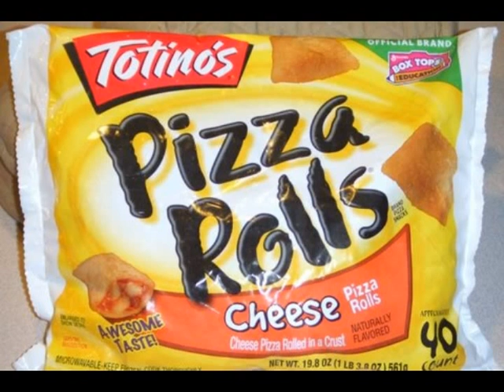PIZZA SLIDESHOW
Fun Pizza Slideshow

feel free to mute the music to replace the soundtrack with your own, or enjoy "sweet lil jesus boy"

UPDATE: Thank you for sticking around with the original slideshow! We're 6 years in and still in love with our circular, savory treat!

UPDATE 2: Hey guys, 10 years later and we still love pizza! We won't stop til we have every slice!

This show was the brainchild of Zeb Money and Gabe A. G. and took countless hours to complete. Originally, before  "Sweet Little Jesus Boy," we incorporated a medley of doo-wop diddies. This was a critical moment in our success as the video had viral potential originating from a website called ThatHigh.com.

Since, numbers of pathetic imposters have attempted to recreate the video with varying success. Of course no video matches the timeless blend of pizza types like the PIZZA SLIDESHOW.

Cheers and grab a slice, strap in for the ride!